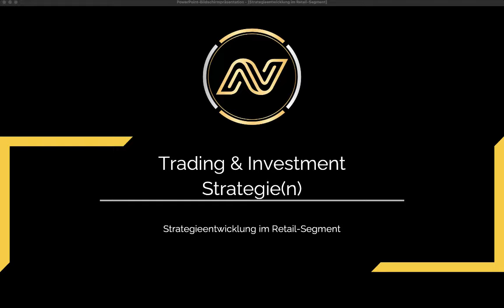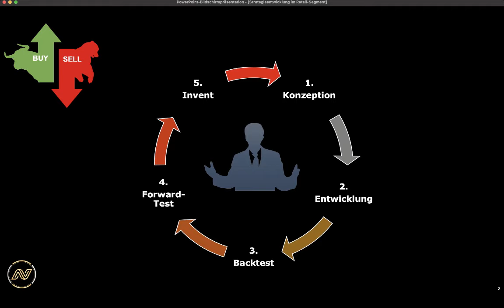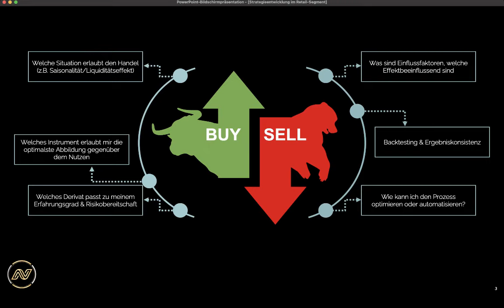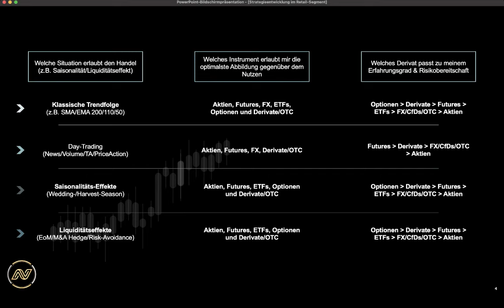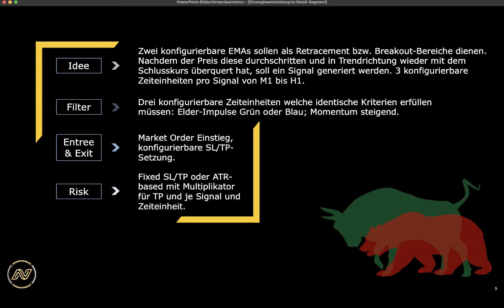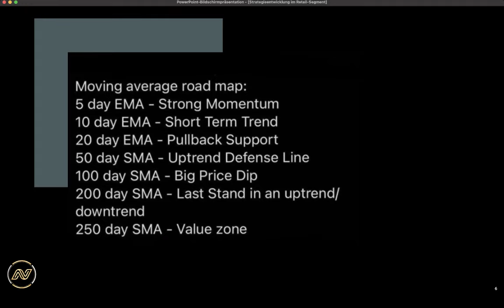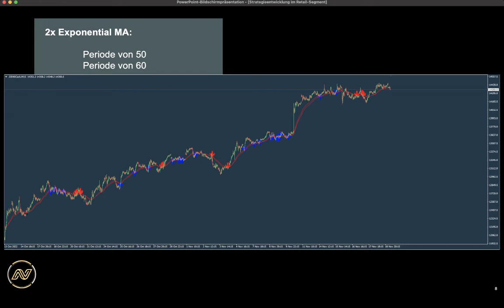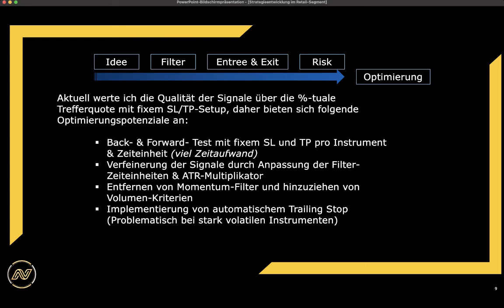Strategieentwicklung auf Basis Metatrader / Retracement & Breakout nach Thomas Wade - Daytrading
Wie entsteht deine Handelsstrategie? Schlichtes kopieren von bestehenden für teures Geld oder setzt du dich selbst damit auseinander, welche Saisonalitäten und Liquiditätseffekte am Markt wiederzufinden sind?

Dann sollte dich der Prozess der Entstehung solcher Strategien in diesem Video interessieren und als Impulsgeber dienen, an welche Faktoren es im Voranschreiten dieser Entwicklung zu beachten gilt.

✘ Mehr vom

►ProWealthEA – Expert Advisor (coming soon)

►WICHTIG:
Jeder Bezug des Indikators oder des Expert-Advisors führt zu unmittelbarer Spende an gemeinnützige Organisation wie der Sonnenkinder Initiative für Kinder mit Handicap sowie das Sternenkinderzentrum Odenwald.

✘Tipps & Empfehlungen

Ein auf privateequity Deals und tokenisierte Assets spezialisierter Investment-Partner von 500€-200.000€ Beteiligungen.

Die renommierte Immobilienagentur offeriert die Möglichkeit, sich an festverzinsten Immobilien-Projekten zu beteiligen.

metatrader 4

Börsengeschäfte sind mit erheblichen Risiken verbunden. Wer an den Finanz- und Rohstoffmärkten handelt, muss sich vorher selbstständig mit den Risiken vertraut machen. Die dargestellten Analysen stellen keine Aufforderung zum Handel an den Finanz- und Rohstoffmärkten dar, sie dienen ausschließlich der Veranschaulichung und Weiterbildung.

► Hinweis* Alle mit diesem * Symbol gekennzeichneten Links sind sogenannte Partner- oder B2C-Links, welche mich durch die Kooperation, oder Kunden werben Kunden Programme, einmalig unterstützen. Wichtig – Euch entstehen in keiner Weise Mehrkosten und diese Unterstützungsmaßnahme geschieht im freien Willen und bleibt jederzeit Dir überlassen.